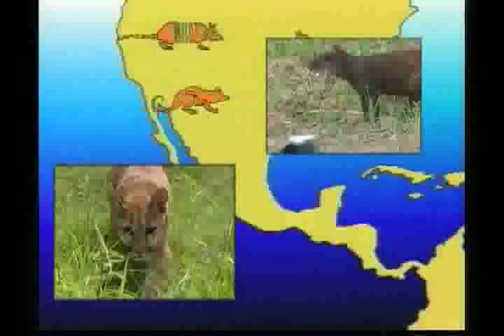The Capybara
Although neotropical fauna is characterized by an astounding wealth of species, it contains very few large mammals. But, the evolutionaty adaptation has led to gigantic rodents, including the largest in the world, the Capybara which may weigh 130 pounds. This DVD of Wild Venezuela summarizes over 10 years of research of the natural history of the Capybara and includes previously unpublished images of the biology and behavious of this South American colossus. The first and most comprehensive audiovisual documentary produced on the Capybara in Venezuela.